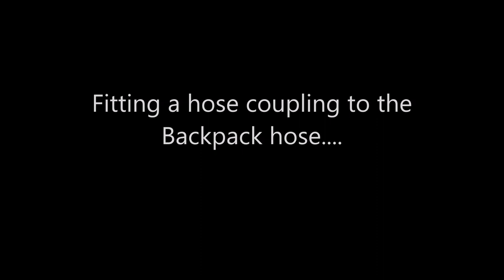Fitting a Hose Coupling to a Gardiner Backpack Hose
Guide on how to remove existing fitting and replace with a new hose coupling